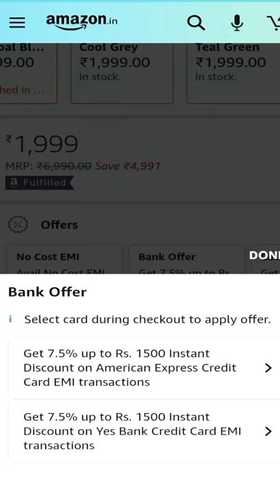New Launch BoAt Zenit Round Shape Smartwatch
Welcome friends
On This Channel i bring you Best price detail and Review of products of various type. I don't get any sponsorship or any commission fee from these company || i work alone to bring you best price and review of the product on my personal experience and product review.

you can trust me on quality of the products.